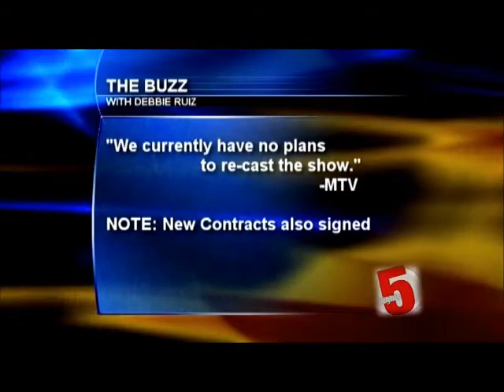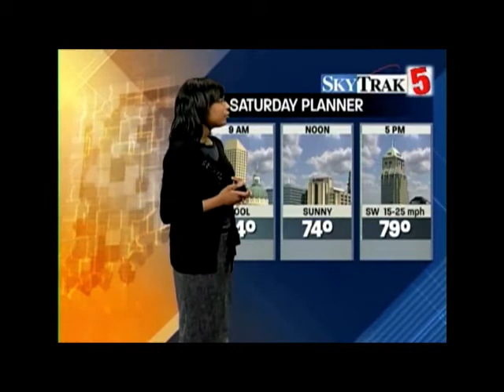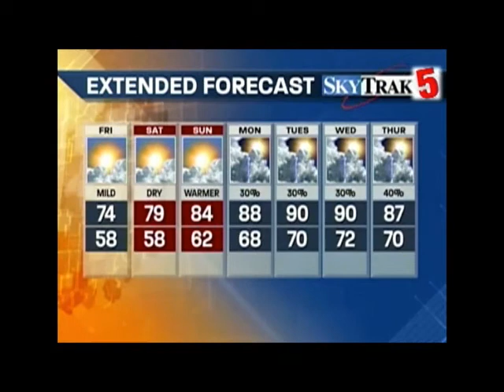IABJ WFRN News Broadcast Part 2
The Indianapolis Association of Black Journalists had a weeklong multimedia workshop that gave 16 students a chance to produce a news broadcast. The name of the broadcast is 5Rights news; representing the First Amendment's rights.This is Part 2.